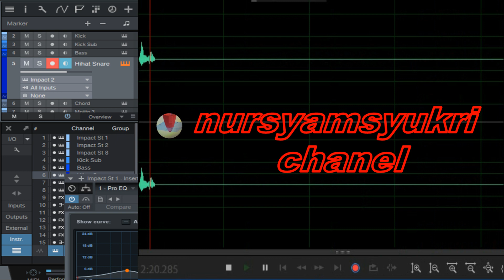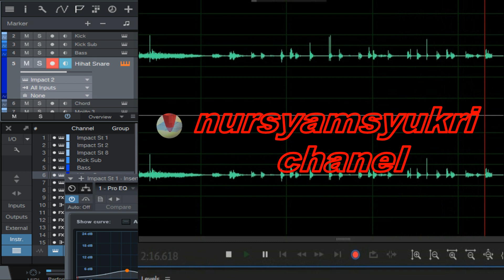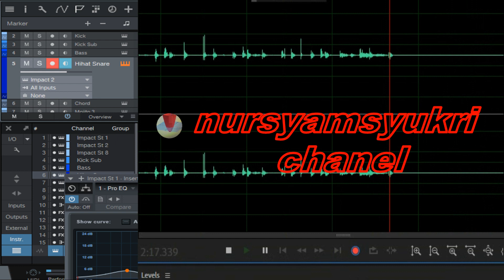MP3 lagu kaili